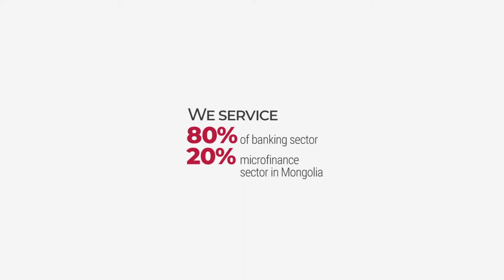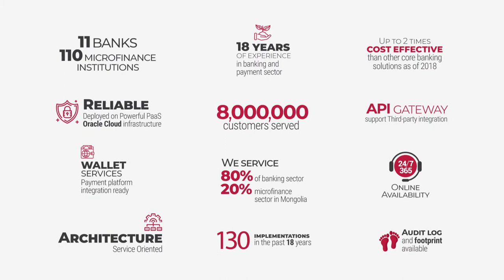Polaris - Grapecity Mongolia